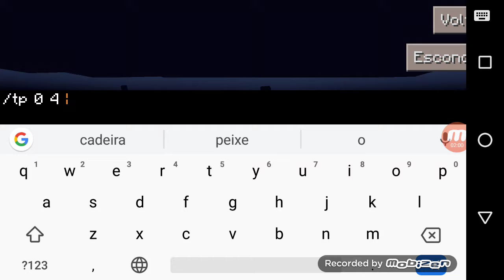Se eu achar madeira o vídeo acaba